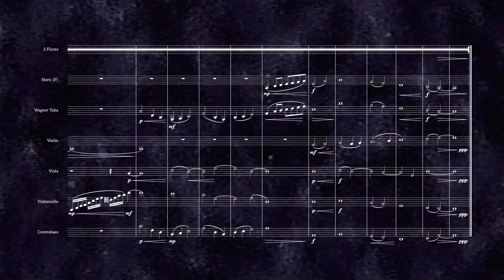365 Days of Composing // 260 – Paradise Lost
Composed by Jonathan Wing on September 17, 2024

This project is a daily composing practice designed to develop a regular habit of writing no matter what. Good or bad days, inspiration or not, it's about showing up consistently, being ok with mistakes, and learning from it along the way.

Technical Specs:
- Composed in Dorico 5 Pro
- Playback assisted by NotePerformer + NPPEs (VSL Synchron, BBCSO Pro, SSO) + VEPro for various alternate libraries
- Additional mix tools include VSL MIR Pro 3D + FabFilter Plugins